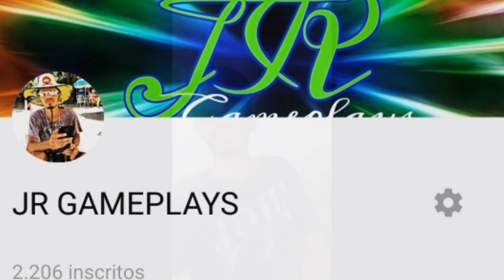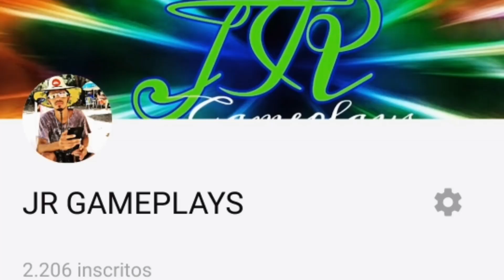ESPECIAL2K# '' 1VIDEO ESPECIAL2K''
OBRIGADO FAMÍLIA POR TER SE INCREVIDO NO CANAL TMJ E NOIS OBRIGADO DE CORAÇÃO ♥ ''